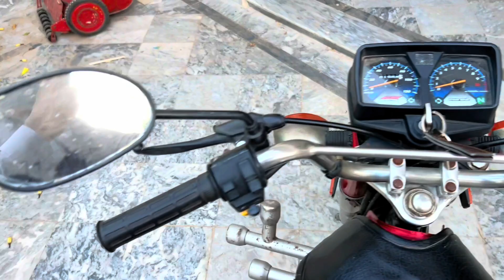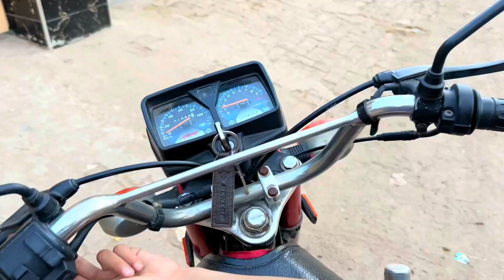Mujy Pahly Hi Shak Tha Begum Itni lambi Phone Call Kis Ko Krti Hain ?